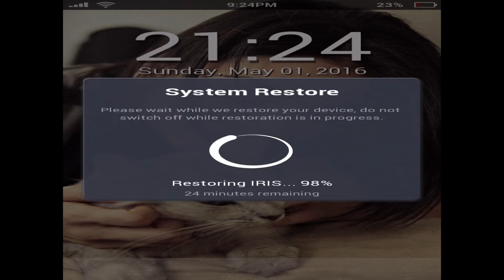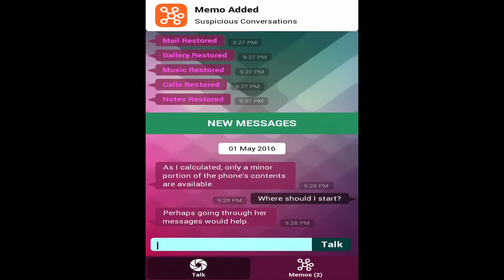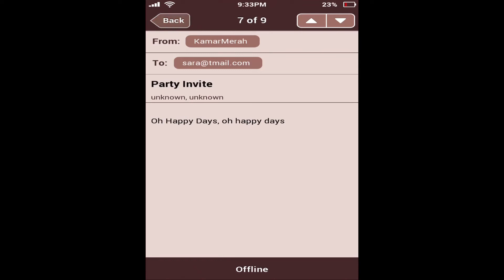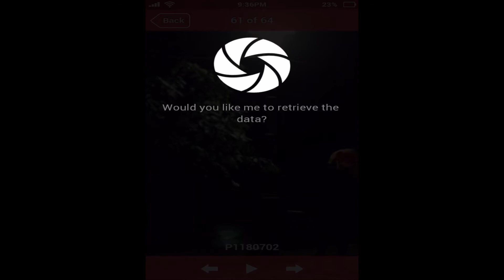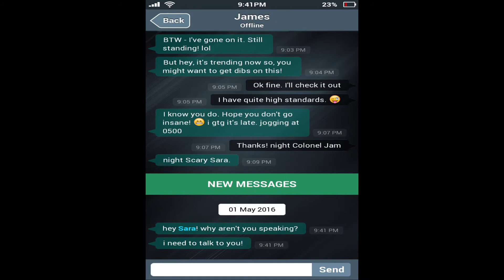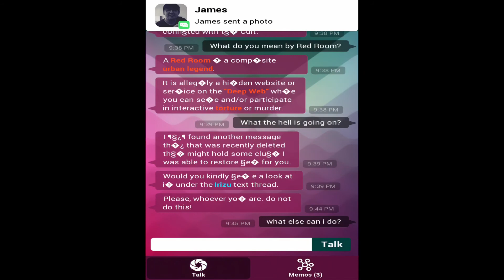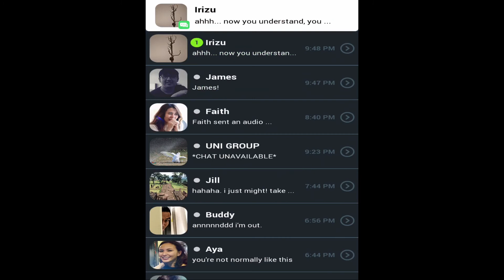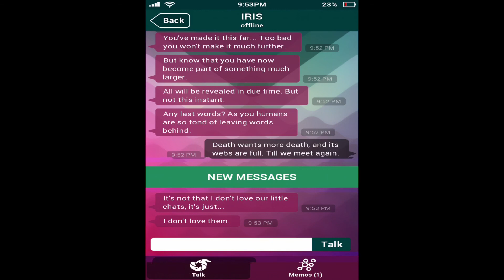OK...THIS IS PRETTY SCARY! || Sara Is Missing (ENDING)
Welp. I’m gonna have nightmares forever.